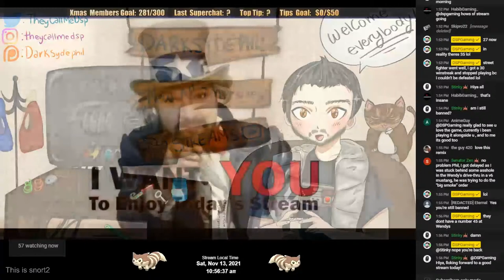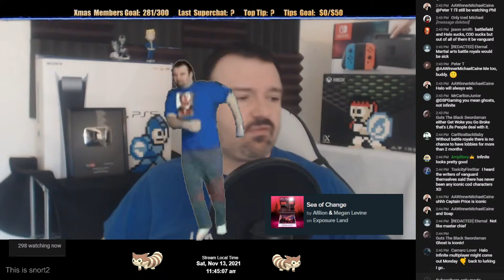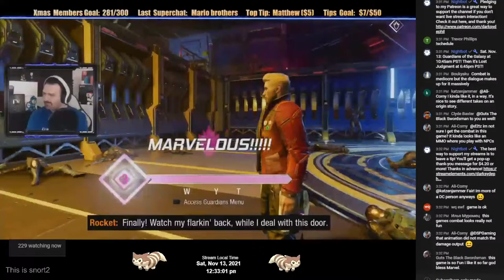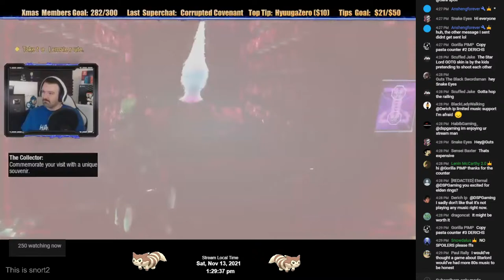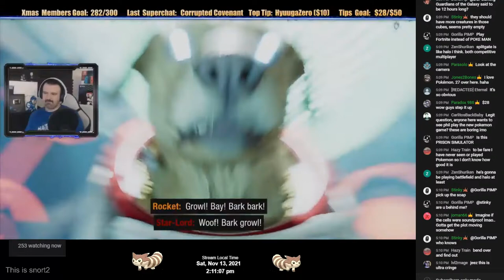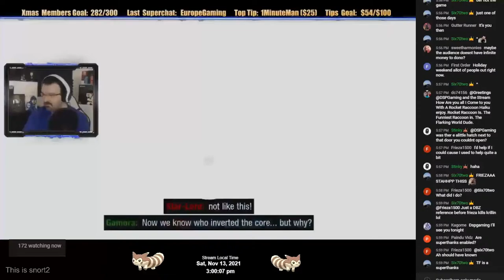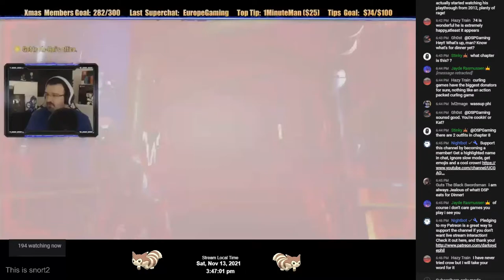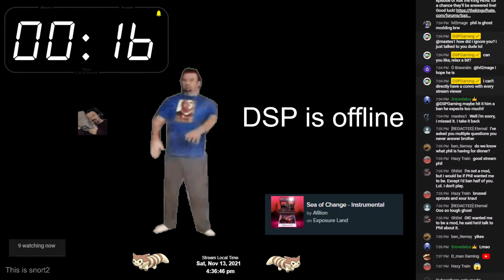Chat Plays DSP